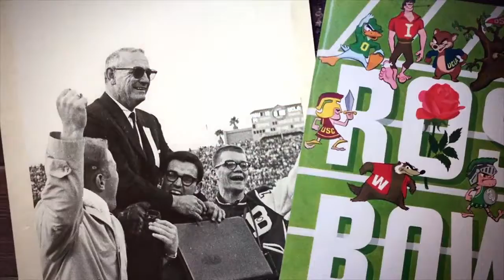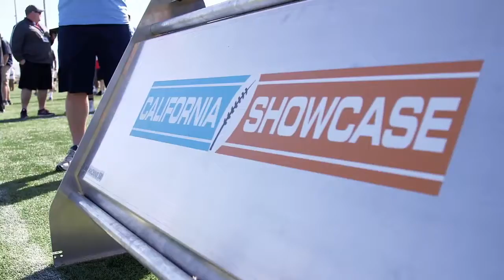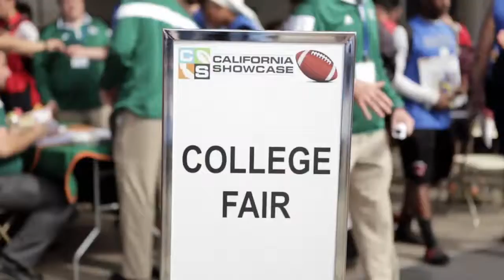Lott IMPACT Trophy: Legacy of former UCLA coach Terry Donahue